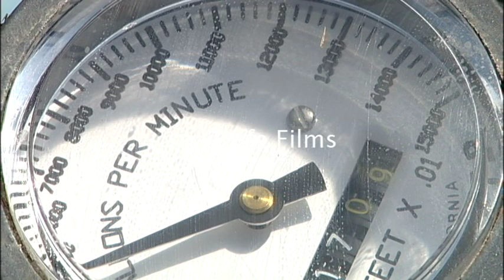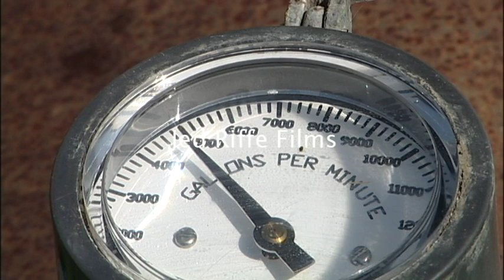Water Filtering System | Archival Footage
This footage shows water spewing out a drain.

You may download any of the watermarked footage to preview it in your film. If you would like to use it in your film or video, we have unwatermarked, high-quality versions available.